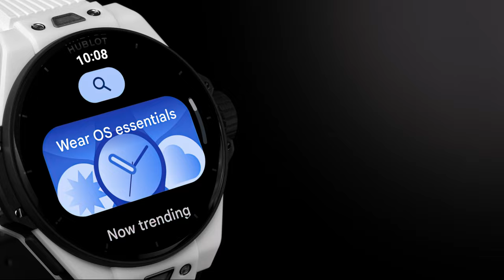HUBLOT - BIG BANG E GEN3 BLACK MAGIC & WHITE CERAMIC 44MM